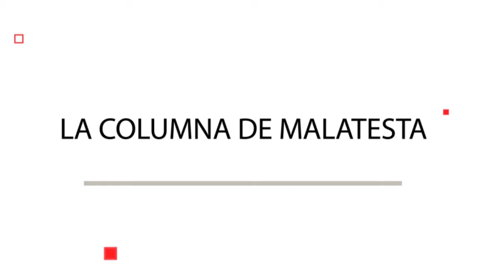LACOLUMNADEMALATESTA: LA INTELIGENCIA ARTIFICIAL